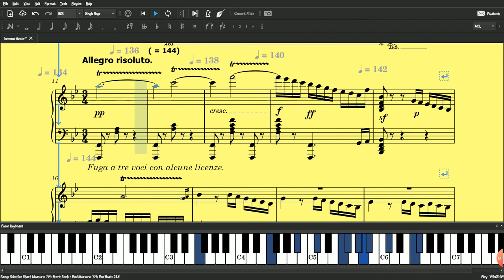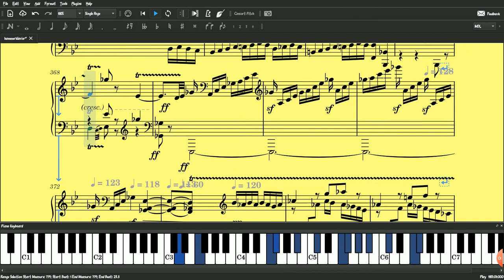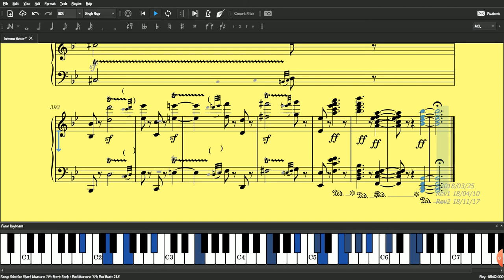Beethoven's Hammerklavier Sonata No.29 4th Movement